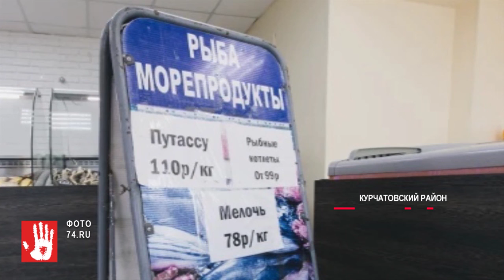В Курчатовском районе женщина получила перелом, после того как на нее упал информационный щит